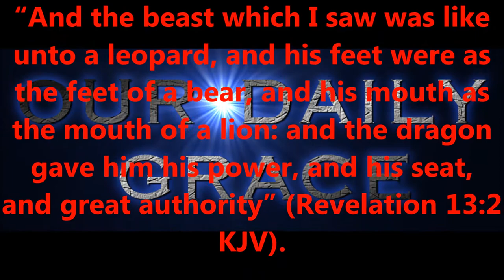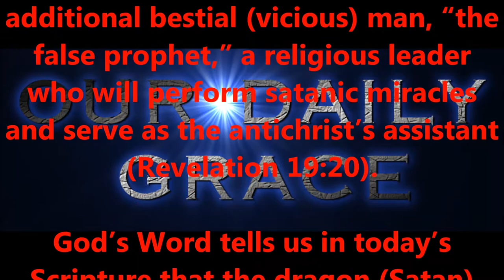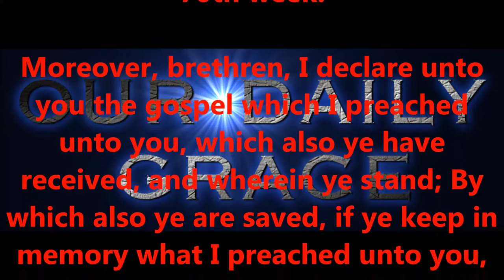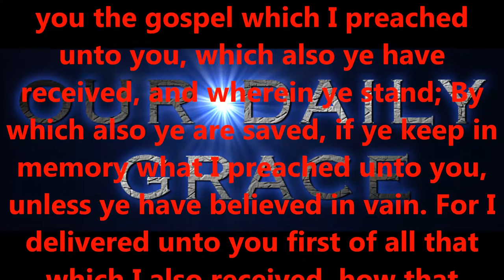WHAT IS THE UNHOLY TRINITY ?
Produced by,
Lonnie Martin

Written by,
Shawn Brasseaux
Lonnie Martin